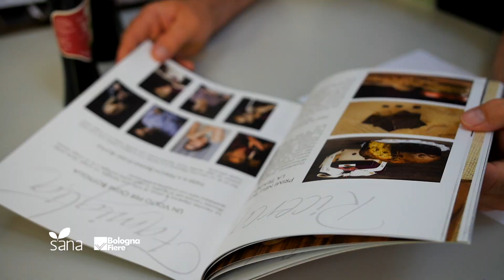SANA17 | padiglione 32 SANAfood & International Buyers Lounge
Carrellata tra prodotti e stand del padiglione 32 e flash dall'International Buyers Lounge, dove operatori esteri sono alla ricerca di nuovi prodotti naturali e biologici da proporre nei loro paesi. SANA 2017, Salone Internazionale del biologico e del naturale, a Bologna dall'8 all'11 settembre.
- Cameraman: Lorenzo Salucci -Regia/Editing: Fabio D'Arco - Musiche: "French Lounge Flute" diritti acquisiti.